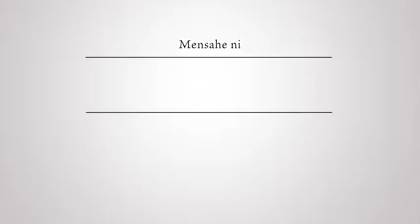PAG-GUNITA SA ARAW NG KALAYAAN NARITO ANG MENSAHE NI VICE PRESIDENT LENI ROBREDO 2022